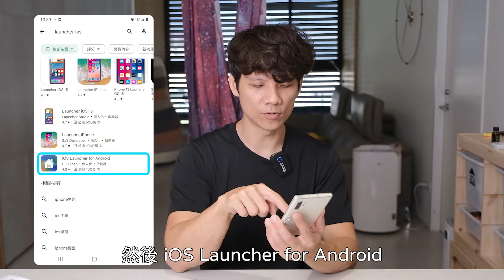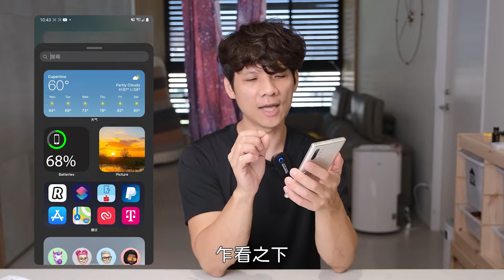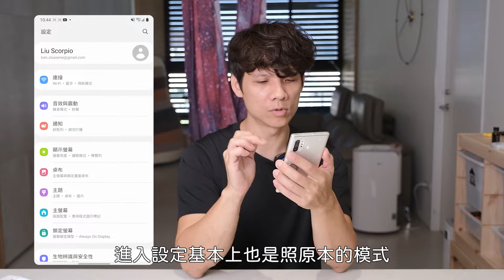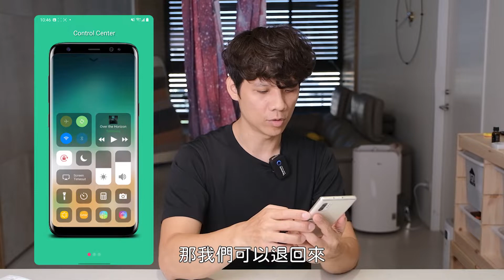Android 手機一秒變 iPhone？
最近 iPhone 14 的消息打的正火熱，其中當然也包括了 iOS 16 的消息，而每一年到了新 iPhone 要推出的時候，Android 中總是會有 APP 變的超熱門，就是將 Android 介面變成 iOS 介面類的 APP，阿湯今天也來試一下，其中一款叫做 Launcher iOS 16 的 APP，在近期超過 5 千萬次下載的驚人量，究竟好用嗎？一起來試看看吧。

背景音樂來源：Audio Jungle
影片剪輯軟體：Adobe PR
錄影設備：Fujifilm X-S10、Saramonic Blink500